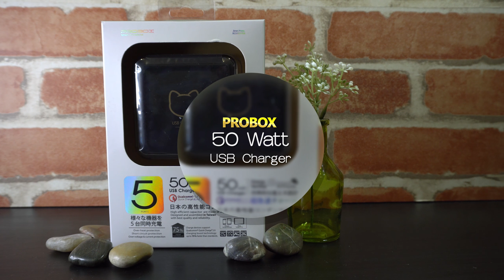Modern Needs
It's a charger that everyone needs! Especially if you own lots of gadgets...

In the box :
1x USB Charger
1x Power Cord
1x Manual
1x Double sided sticker

[Price 63GD]

Due to overwhelming amount of device I owned at home, I find that this the most affordable (and elegant) way to my problems when it comes to charging them.

This piece of hardware not only allows multiple output at a time, it also have a single port for device that supports Quick Charge. Besides all these features that this USB Charger has, it also looks pretty just sitting on the table top because of it's clean looking design.